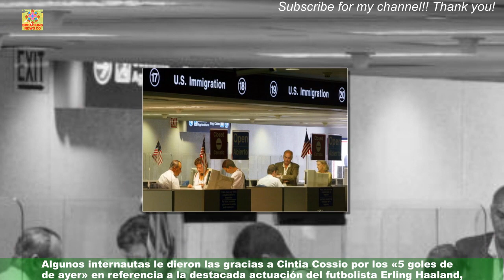Vuelven a molestar a Cintia Cossio Haaland: al parecer, ya lo admiteCo4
Vuelven a molestar a Cintia Cossio  Haaland: al parecer, ya lo admite
La influencer Cintia Cossio provocó simpatía y gracia en sus fans con una peculiar referenciar a Erling Haaland,el delantero noruego conocido como «la bestia». Al parecer, muchos la molestan con que ambos se parecen.De hecho, hasta su hijo Thiago ha comentado al respecto.